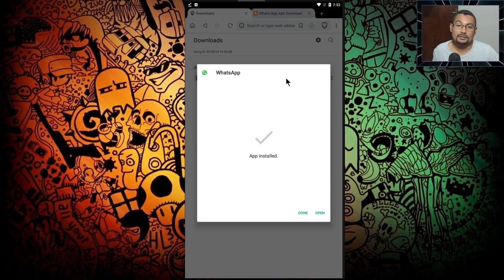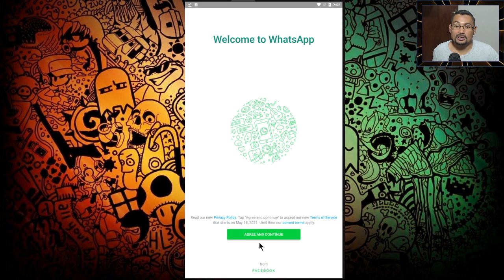How to install What's app using Google Without Playstore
In this video, I show you how to install What's app using Google and without Playstore app. I hope you enjoy this video.